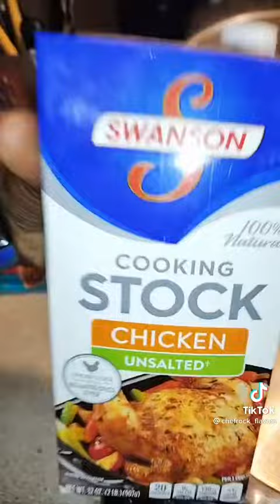looking at him cook